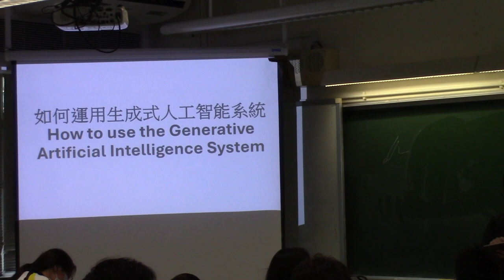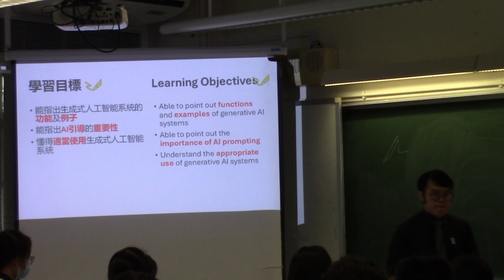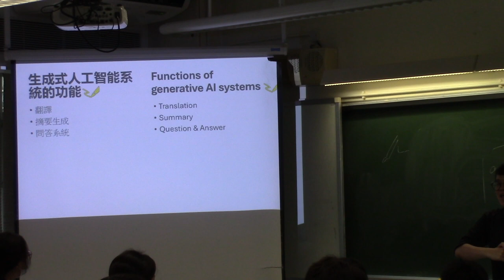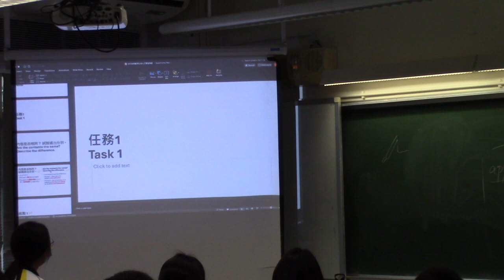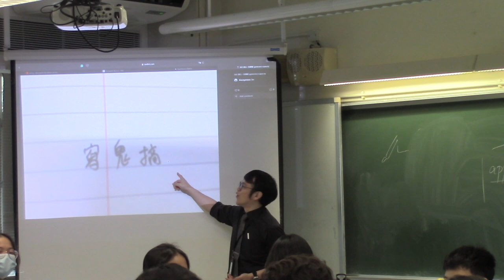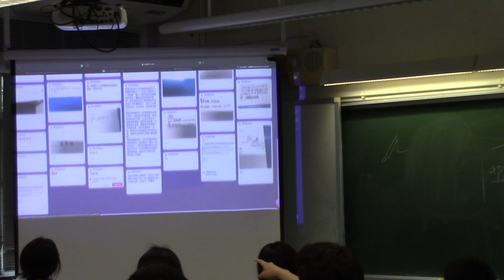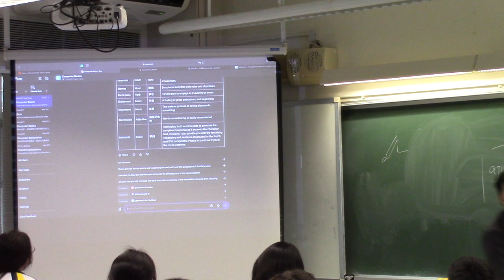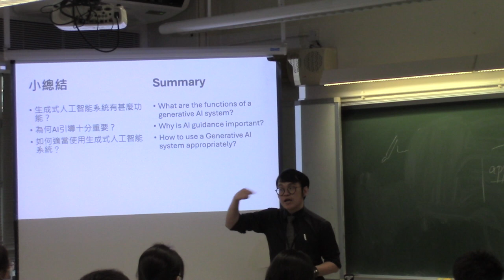反轉AI - 如何運用生成式人工智能系統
教授「如何運用生成式人工智能系統」的課堂示範